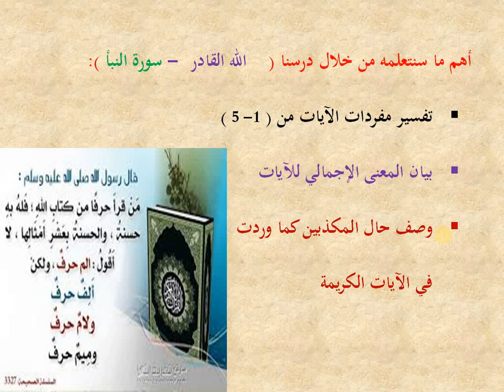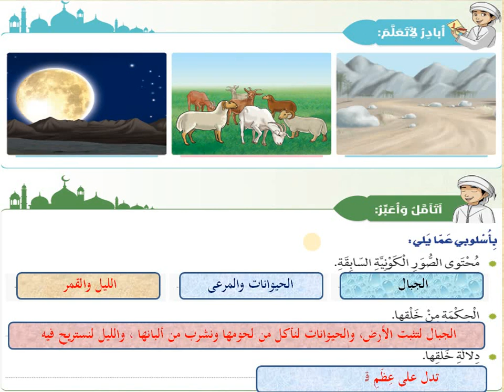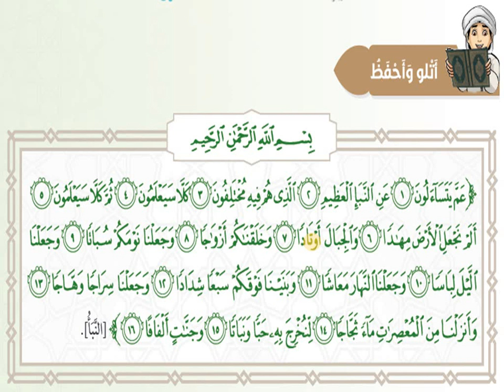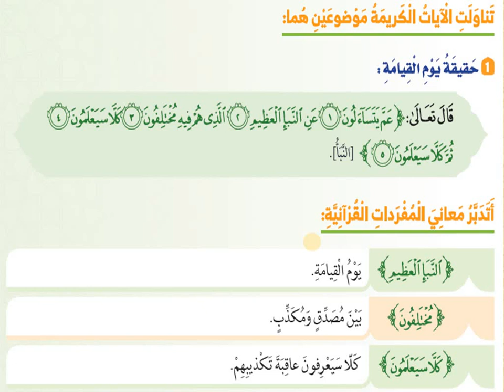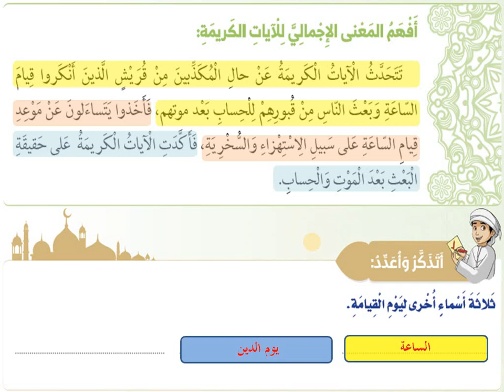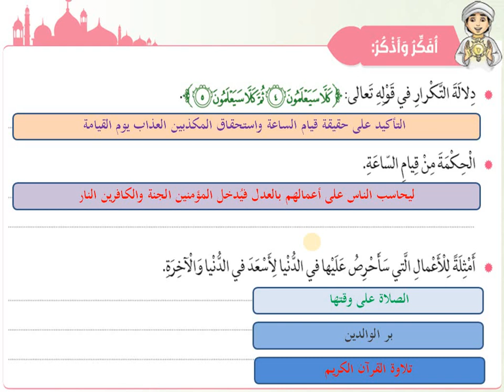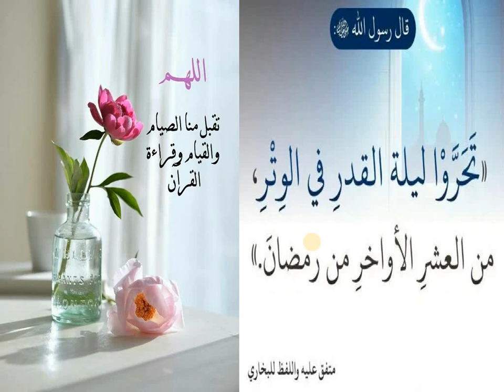شرح درس الله القادر الجزء الأول للصف الخامس